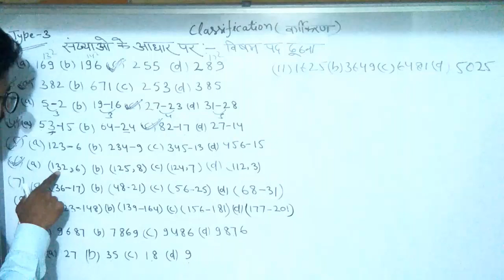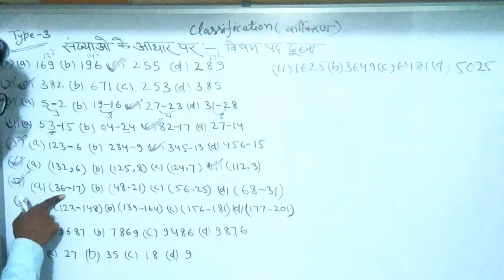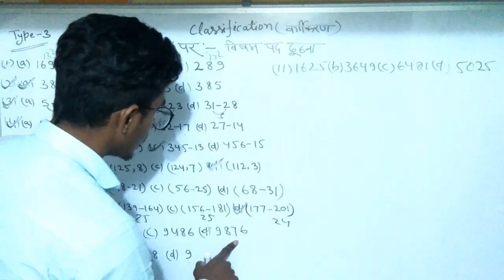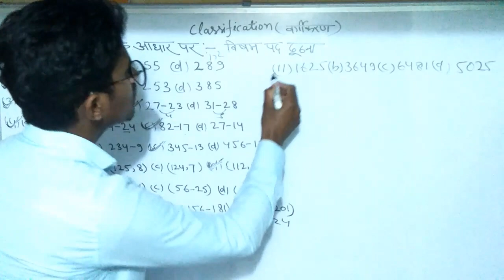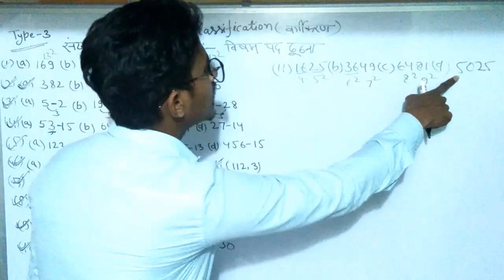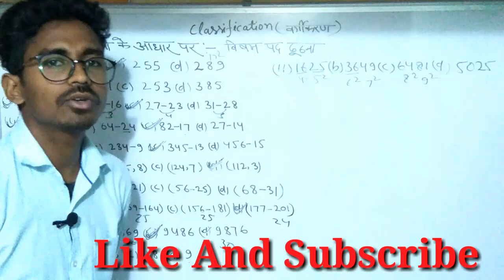Number based classification| संख्याओ पर आधारित वर्गीकरण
In this video we have dissuced about  Number based classification .  Help in all competetive exam like SSC , CGL, NTPC, Railway group D, UPSSSC, etc.